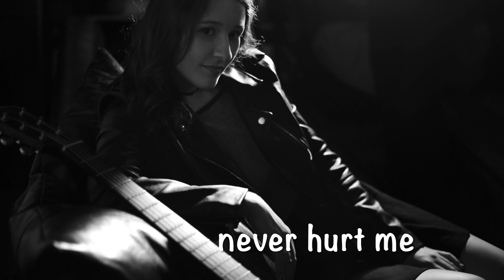White Lies Original Song Lyric Video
This is an original song about uncertainty and wanting to trust someone in a new relationship.